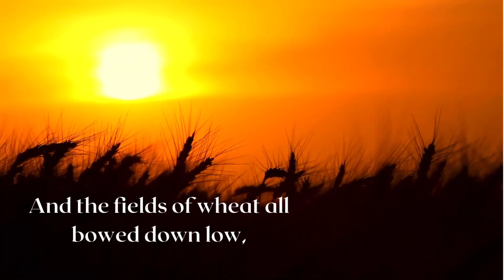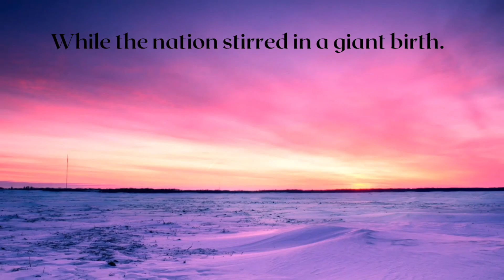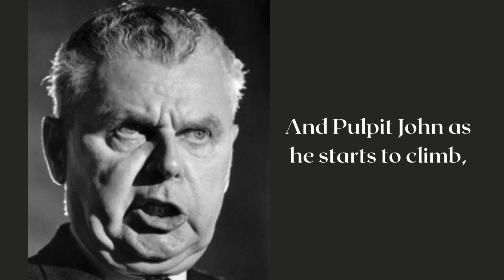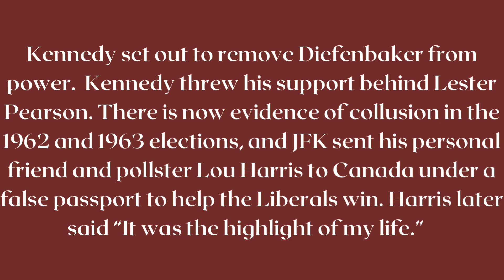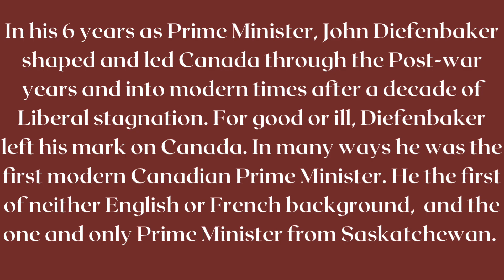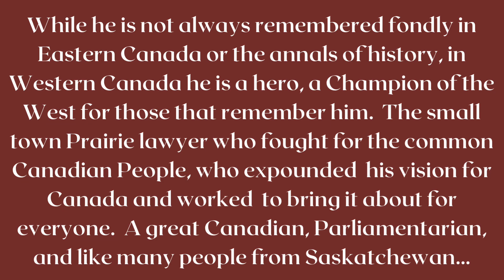A Poem and Tribute to John Diefenbaker ~Poem by Ray Allen Weaver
John George Diefenbaker served as Canada’s 13th Prime Minister from 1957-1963. This video is a tribute to him.

Pulpit John
By Ray Allen Weaver

Like a williwaw of the northern spring
Was Pulpit John on his prairie swing,
Like a Piper cast in a nobler mould
That spurns the touch of filthy gold.

And the fields of wheat all bowed down low,
As he westward marched and row on row
Of footprints marked where he won acclaim,
And his vision soared like a mighty flame.

From the Western shore to the Atlantic main,
As he flung out hope with a lavish hand,
Like a demigod with a firebrand.

He stirred the pulse of a yearning land,
And with lusty words we’d heard so long,
He led our eyes to a nobler dawn.

And he led out eyes to a nobler dawn
And the earth was clothed in a torch of song,
Like fire flung in a long dead hearth,
While the nation stirred in a giant birth

Old Pulpit John proclaimed the worth
Of the little Man and his dream to be,
A part of God and his destiny.

But a man may lead and his eyes grow dim,
In the blinding light of his battle hymn,
The the soaring power when he grasped the helm,
Returned in force to overwhelm.

And the top of the heap is not so far,
From the bottom where the disillusioned are,
And Pulpit John as he starts to climb
Is wondering if he still has time.